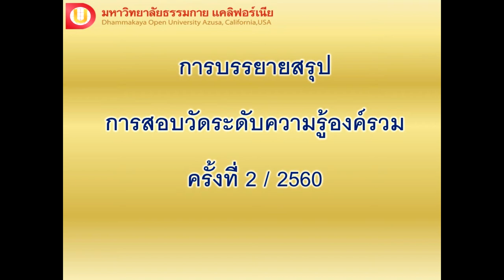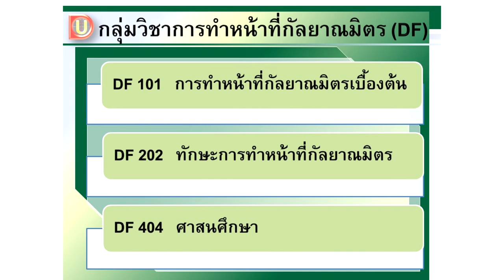บรรยายสรุป ความรู้องค์รวม ครั้งที่ 2 / 2560 กลุ่มวิชาการทำหน้าที่กัลยาณมิตร DF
บรรยายสรุป การสอบวัดระดับความรู้องค์รวม  ครั้งที่ 2 / 2560
กลุ่มวิชาการทำหน้าที่กัลยาณมิตร  DF   โดย พระมหาโกมล  สุภจิตฺโต